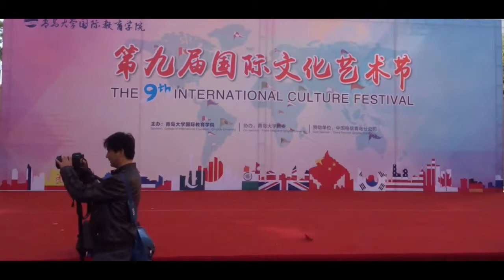9th International cultural fest | QDU | 2016 | part 4